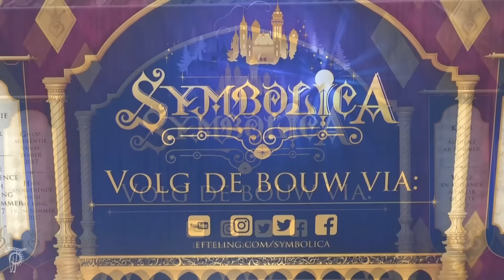Symbolica Baustelle | 16.01.2017 • Update | Efteling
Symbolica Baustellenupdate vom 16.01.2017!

ParkTube Equipment:

***Kameras***
►Sony FDR-AXP33
►Rollei Actioncam 300

***ParkTube Talk-Livestream jeden Samstag ab 20:30 Uhr***